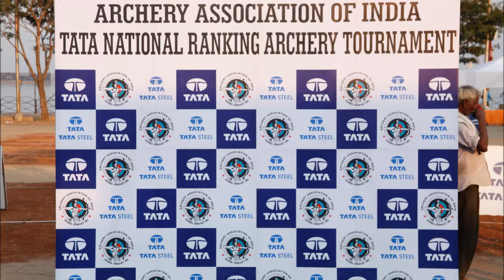Tata National Ranking Archery Tournament - Hybiz.tv